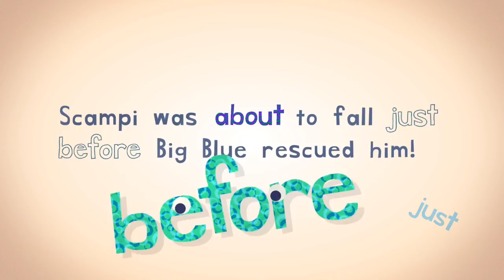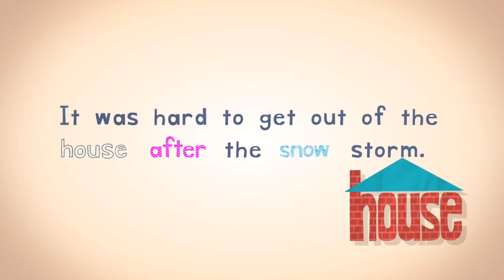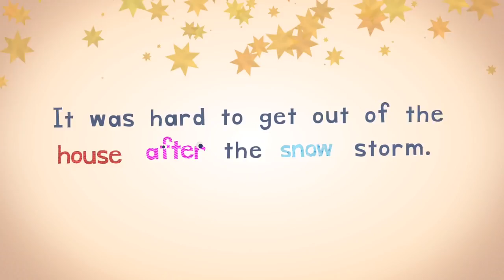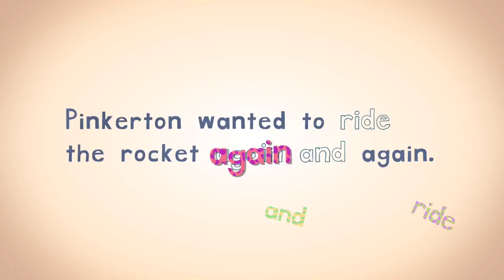Larray,Twaimz,Ravon Ft MARIUS - @twaimz (Offical Video )